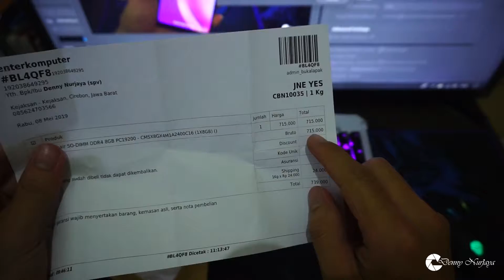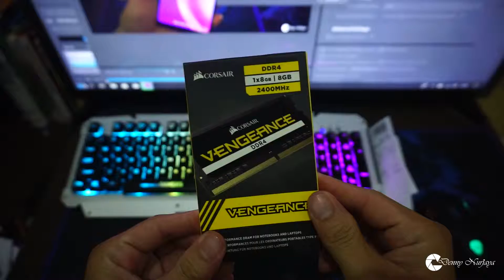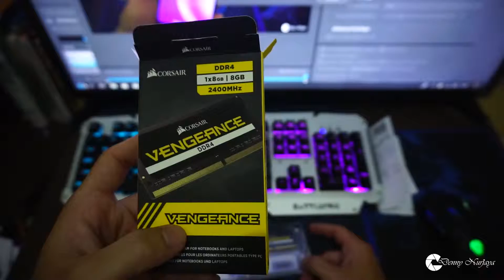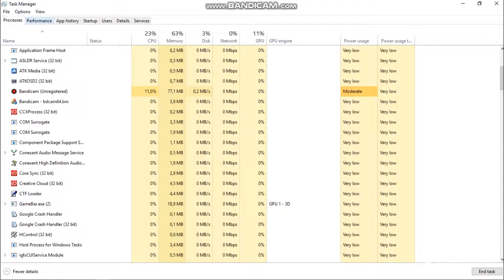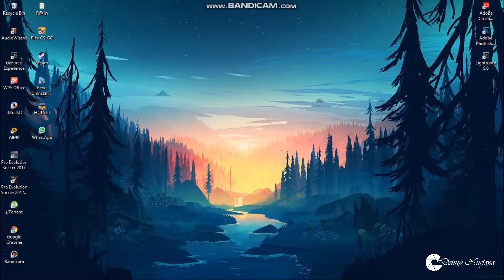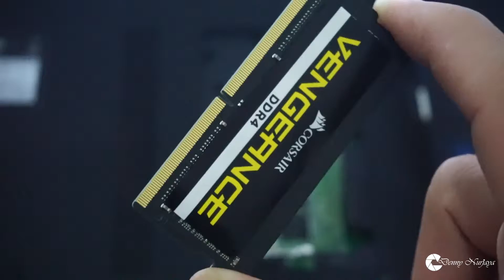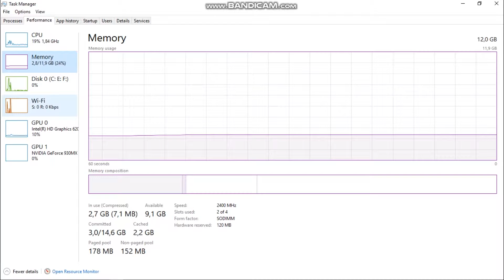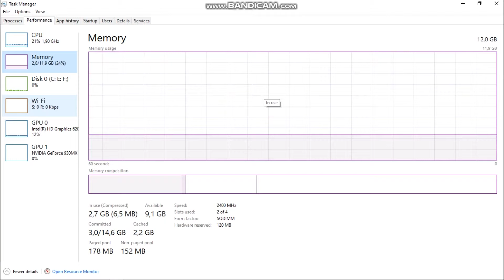CORSAIR RAM 8GB DI LAPTOP ASUS A456UR || BELEDUG DUAR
TAMBAHIN RAM 8GB DI LAPTOP ASUS A456UR makin kenceng dan tentunya performance laptop jadi lancar dan buat yang suka main gaming makin joss. mantap deh.

yang lagi nyari Ram dan barang lainnya biar laptop dan Pc mu makin keren langsung aja pesan ke link bawah ini,

barang berkualitas dan original tentunya, kuuuuy pesan sekarang buat performance laptop dan PC mu makin keren. dan jadikan alat yang bermanfaat tentunya.

Silakan like kalo suka, dan follow IG